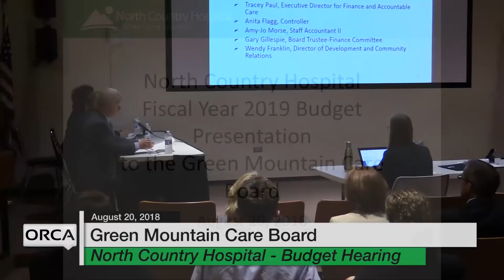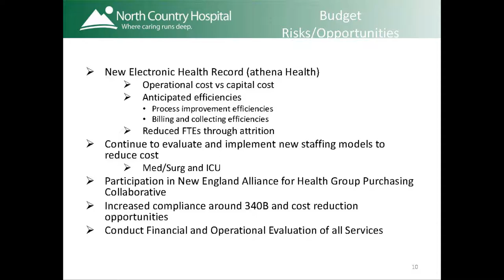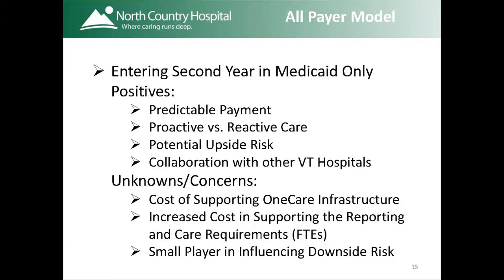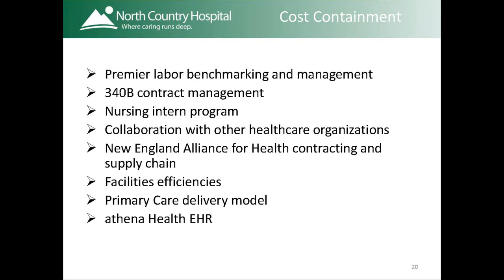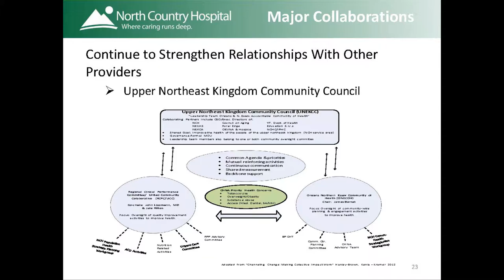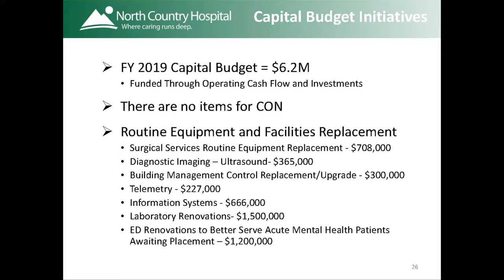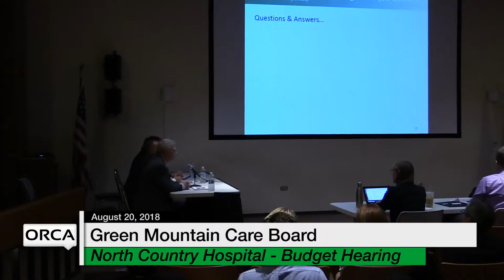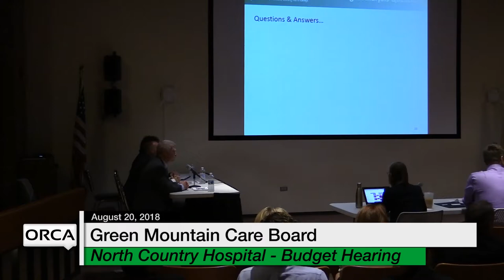Green Mountain Care Board - North Country Hospital - Budget Hearing 8/20/18 [GMCB]